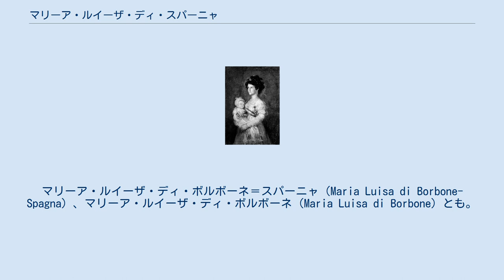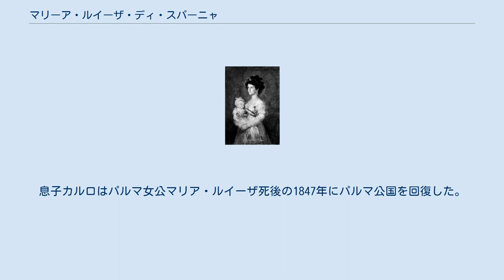マリーア・ルイーザ・ディ・スパーニャ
マリーア・ルイーザ・ディ・スパーニャ（Maria Luisa di Spagna, 1782年7月6日 - 1824年3月13日）は、スペイン王カルロス4世と王妃マリーア・ルイサ・デ・パルマの娘。
ブルボン＝パルマ家当主でエトルリア王となったルドヴィーコ・ディ・ボルボーネと結婚した。
マリーア・ルイーザ・ディ・ボルボーネ＝スパーニャ（Maria Luisa di Borbone-Spagna）、マリーア・ルイーザ・ディ・ボルボーネ（Maria Luisa di Borbone）とも。
スペイン名はマリーア・ルイサ・デ・ボルボーン・イ・ボルボーン＝パルマ（María Luisa de Borbón y Borbón-Parma）。
 ラ・グランハ宮殿で生まれる。
成人した7人の兄弟姉妹のうちの3番目で、弟にスペイン王フェルナンド7世およびカルリスタ戦争を起こしたモリナ伯カルロス、姉にポルトガル王妃カルロッタ・ジョアキナ、妹に両シチリア王妃マリーア・イザベッラがいる。
 1795年8月25日にマドリードで、従兄のルドヴィーコと結婚した。
2人の間には1男1女が生まれた。
 1801年、ルドヴィーコはナポレオン・ボナパルトによって建てられたエトルリア王国の国王に即位し、マリーア・ルイーザも王妃となったが、ルドヴィーコは1803年に早世した。
息子カルロ・ルドヴィーコが後を継ぎ、マリーア・ルイーザが摂政となった。
ナポレオンが失脚した1815年、パルマ公国はマリア・ルイーザに与えられ、カルロ・ルドヴィーコにはルッカ公国が与えられ、マリーア・ルイーザがルッカ公国の摂政として統治した。
 1824年、ローマで死去した。
息子カルロはパルマ女公マリア・ルイーザ死後の1847年にパルマ公国を回復した。
 マリーア・ルイーザと息子カルロ・ルドヴィーコ